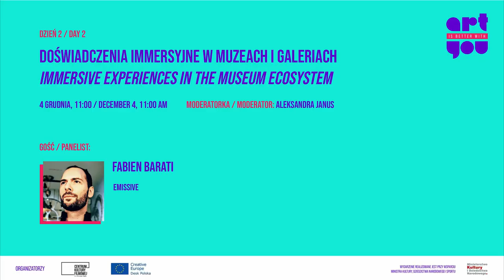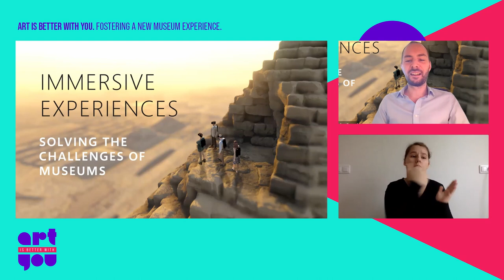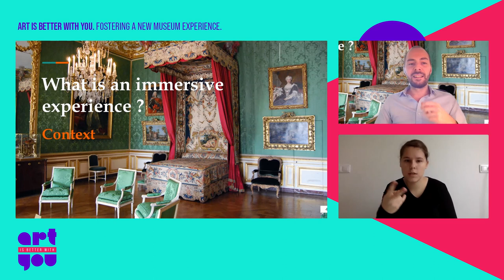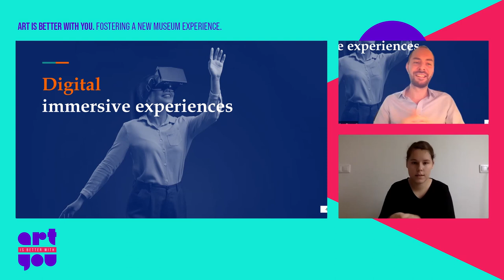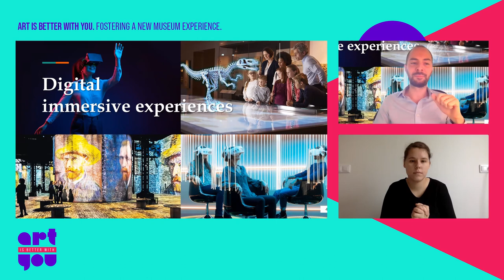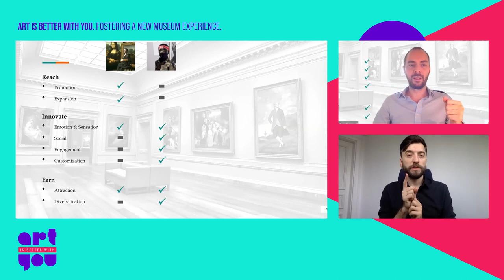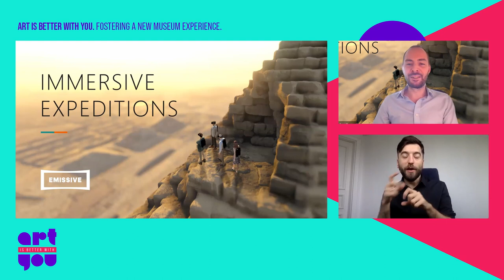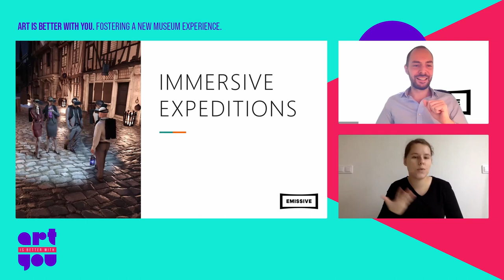ART IS BETTER WITH YOU / DAY 2: Fabien Barati, Emissive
Doświadczenia immersyjne w muzeach i galeriach / Immersive experiences in the museum ecosystem
Moderatorka / Moderator: Aleksandra Janus